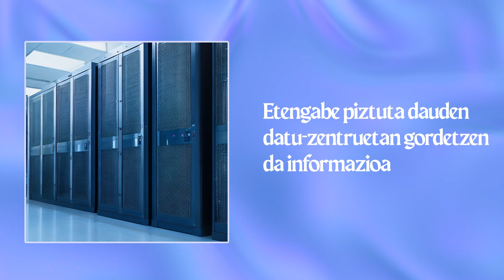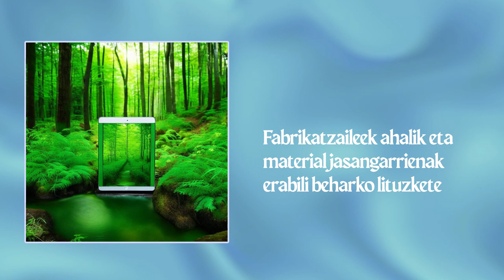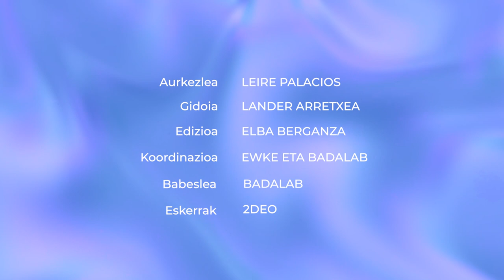Ekologia digitala: zenbat kutsatzen dugu online?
Gure online jarduerak ere CO2 isuriak sortzen ditu. Norena da ardura eta nola murriztu daiteke horren eragina?

👁️‍🗨️Atalak:
00:00 Sarrera
00:38 Aztarna ekologiko digitala
02:00 Kutsadura zenbakiak
02:50 Enpresen ardura
03:51 Gure ardura
04:28 Itxiera

👁️‍🗨️ Kredituak
- Aurkezlea: Leire Palacios.
- Gidoia: Lander Arretxea.
- Edizioa: Elba Berganza.
- Koordinazioa: Badalab eta Euskal Wikilarien Kultura Elkartea.
- Bideoa: Hiru Damatxo.
- Eskerrak: 2deo.

👁️‍🗨️Ikusgela sarean:
👁️‍🗨️Irudien iturri nagusia: Adimen artifizialarekin sortuak.